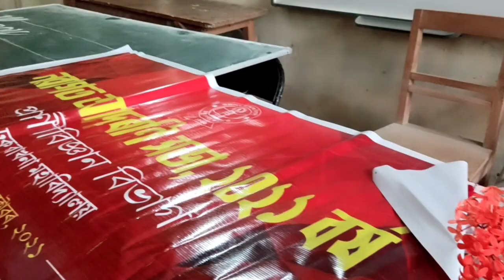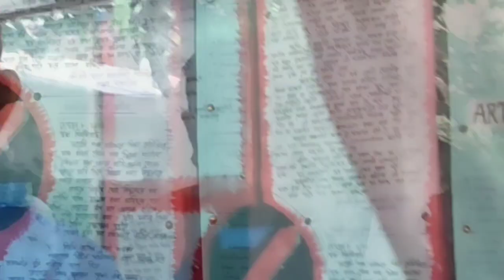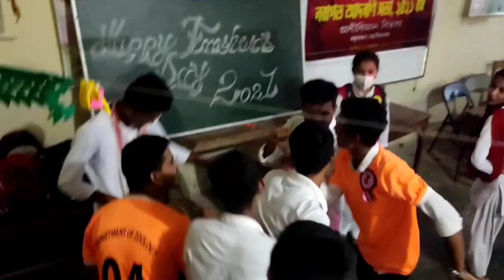Happy freshers day// Department of Zoology Dhakuakhana college